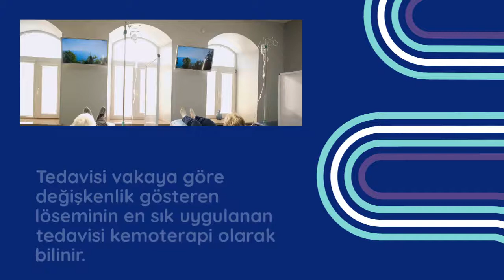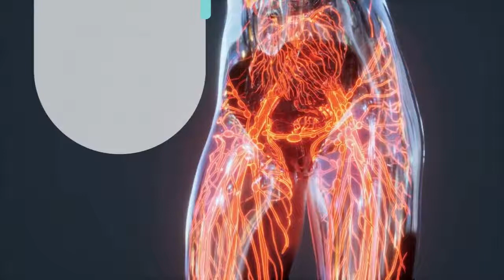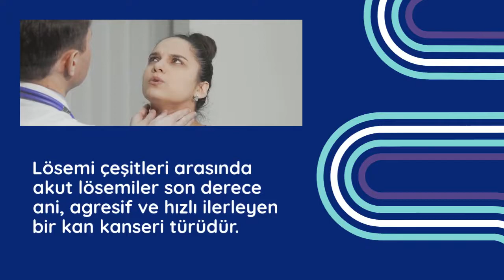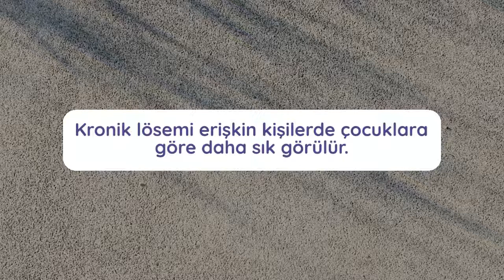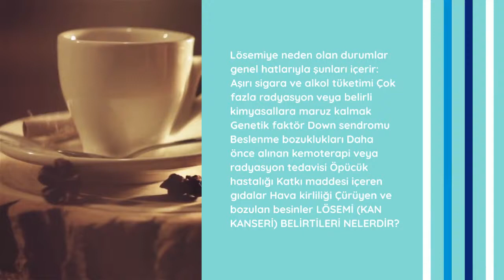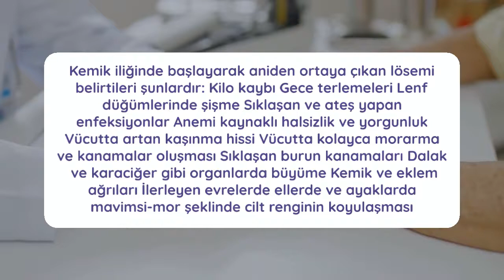Lösemi (Kan Kanseri) Nedir? Lösemi Belirtileri ve Tedavisi Lösemi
kemik iliği ve lenfatik dokularda beyaz kan

hücrelerinin anormal şekilde büyüdüğü ve çoğaldığı

kan oluşturan dokuların kanseridir. Akut,

miyeloid ve kronik lenfositik lösemi olmak

üzere farklı türleri bulunan lösemi vakalarında

bazı hastalarda semptom görülmeyebilir.